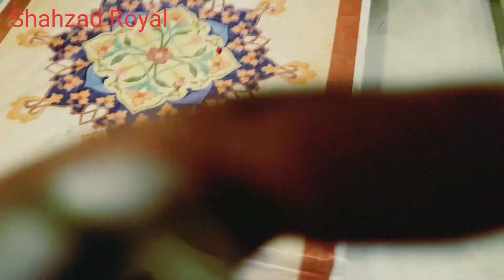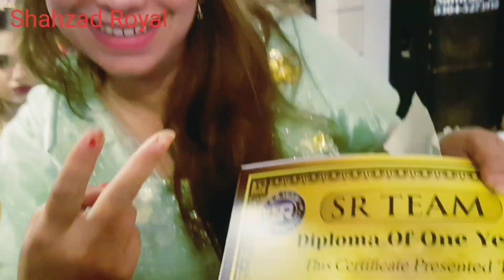1 Day Makeup Workshop || City Faislabad || SR Team || Makeup Artist Shahzad Royal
1 day Makeup workshop.||City Faislabad||S R team||Makeup artist Shahzad Royal.

A designer known as Shehzad Royal Saloon is a place where you can get your unique work done, where you can get satisfactory work done, where you can get the work of gents ladies done, you can do all kinds of make-up work.  You can have all kinds of hairstyles and you have bridal shows and bridal makeup.
You can come to Shahzad Royal Saloon and get all your work done. Shahzad Royal Saloon is a unique place where all the people who come on daily wages go round and round to see if they are satisfied with what they have done. when they have this kind of work to do. They do artificial work by doing their bridal make-up which is physically if you give us a chance once so that we can fix it for you too.

We are Offering For You
Hair coloring
Hair carotene
Hair Styling
Hair Cutting
Face Wacks
Face cleansing
Facial
Skin Polish
All Types of Mask
Bearing
Many Paddy
and Others.